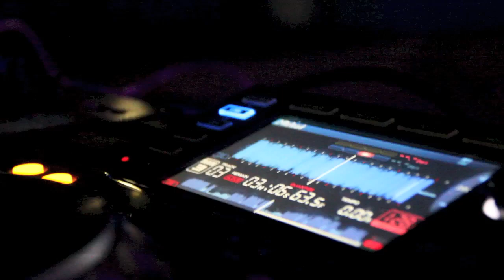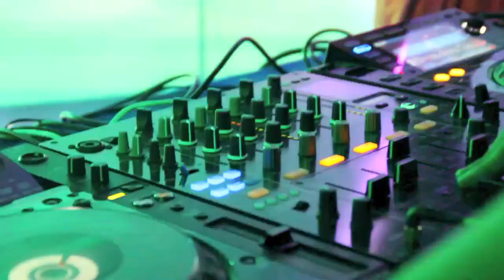Reno Rendragraha POOL PARTY after movie 14-09-2014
Soundclip belongs to DIRTY SOUTH & ALESSO - CITY OF DREAMS.